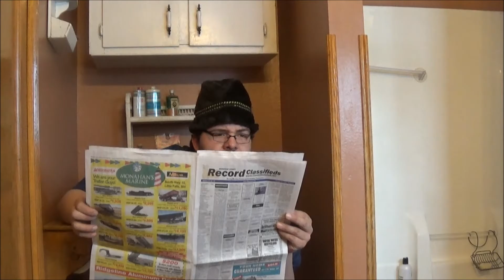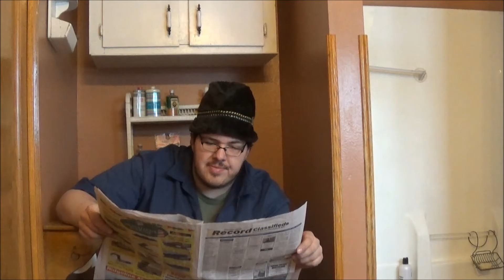reading the classified from the new toilet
Description